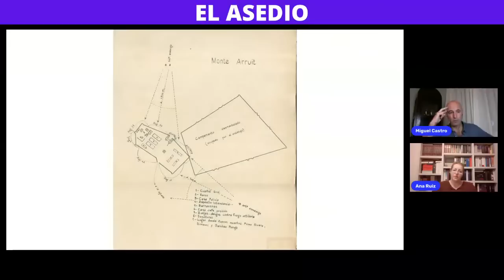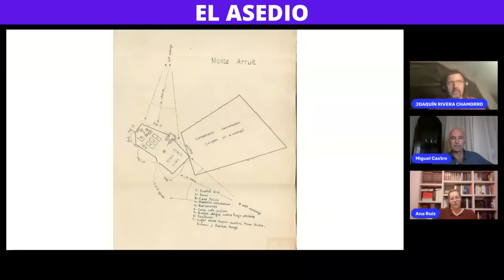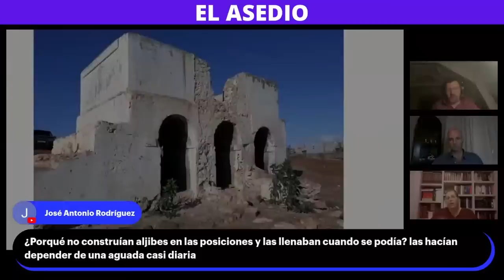EL ASEDIO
Con Ana Ruiz y Miguel Castro Pereiro, nos adentramos en las dos semanas de asedio a la posición de Monte Arruit, en la que 3000 españoles se habían refugiado tratando de resistir hasta la llegada de auxilio.